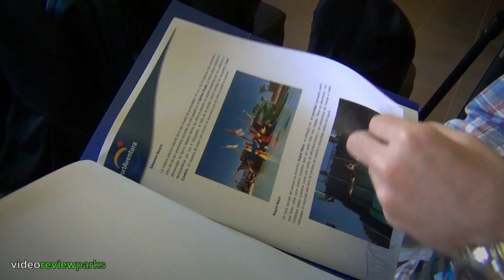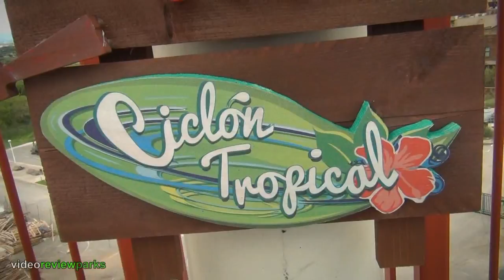Nueva ampliación Costa Caribe Aquatic Park - Port Aventura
Inauguración de la nueva área del Costa Caribe Aquatic Park, el parque acuático de PortAventura.